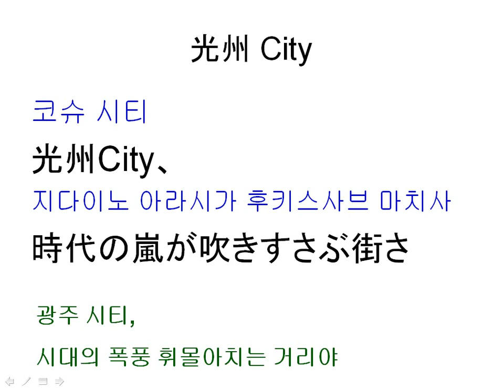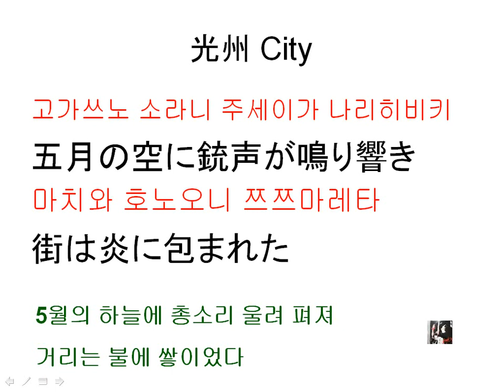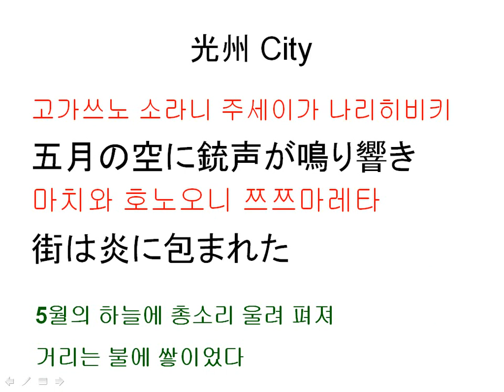白竜 「アリランの唄」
熱きロッカー！白竜さん「ROCK鳴館」より.

アルバム アジアンより. 白竜のデビューアルバム オープニング曲. ＲＫＢ毎日放送制作「鳳仙花‐近く遥かな歌声」（1980年） 日本と朝. 韓国民謡.